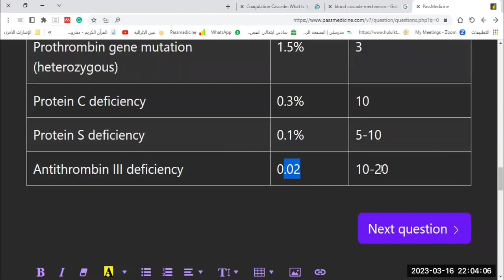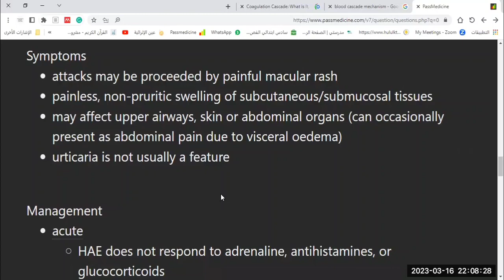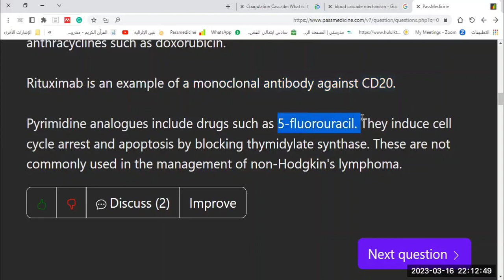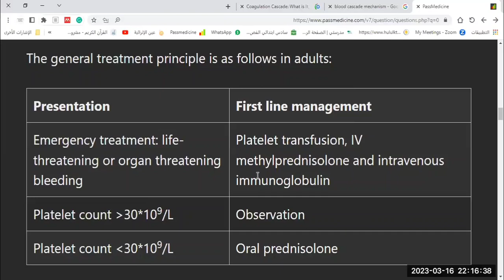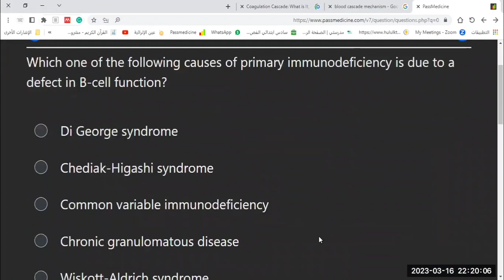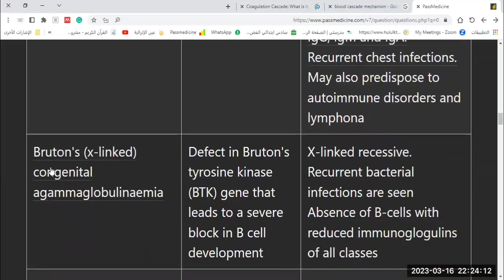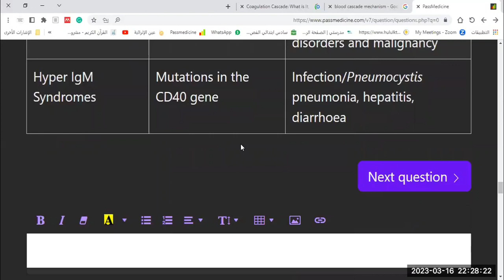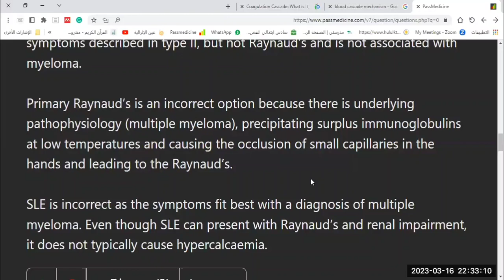MRCP PART _1 PASSMEDICINE 2023 HAEMATOLOGY LECTURE _10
# PASSMEDICINE 2023
# Haematology
haematology LECTURES
# Medicine